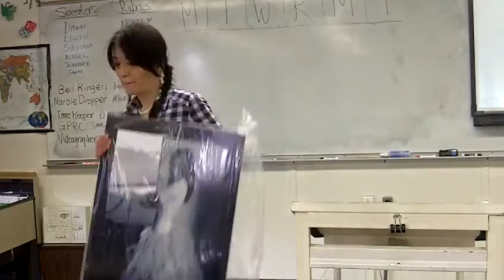SPEECH #3--PAST SPEECHES--SPRING 11 1100--EILEEN MELLO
Eileen discusses a speech about eating disorders and elaborates on those conditions.